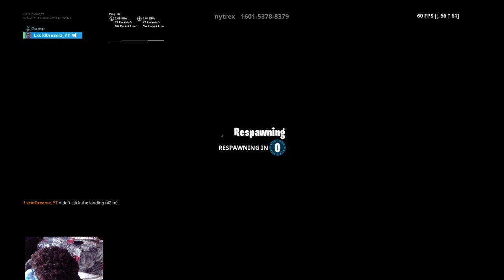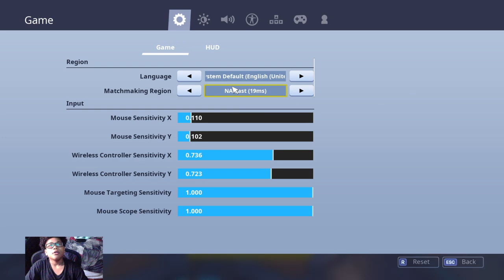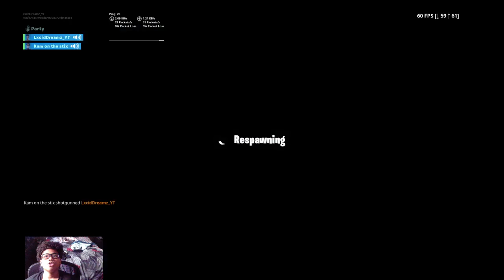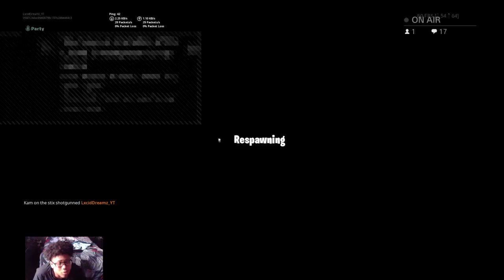Keyboard and mouse Playing Jersey Hub Music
Hey guys i make live streams game play and Vlogs my content is interesting so I hope you guys enjoy 😊